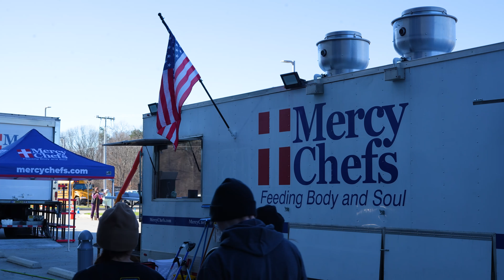Tennessee Tornado Relief Update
Just a few days ago, the people of Clarksville were ready for Christmas. Their homes were decorated and presents were wrapped under the tree. But then the storm hit, and their lives were changed forever.

CoFounders Gary and Ann LeBlanc share an emotional update from the ground in Tennessee where Mercy Chefs is already serving hot meals to those affected by the deadly tornado.